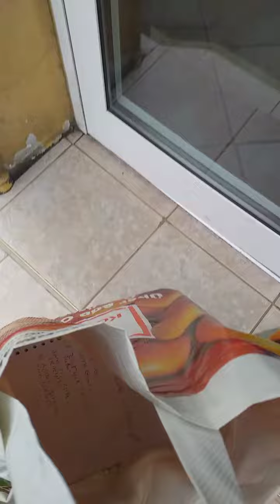blind in der Pizzeria essen bestellen (Überraschung pur)